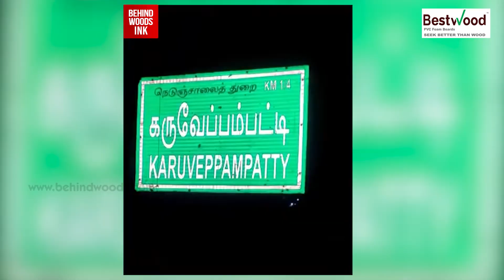ഭാര്യയെ കാണാൻ അനുവദിച്ചില്ല മരുമകൻ അമ്മായിയമ്മയെ കല്ലുകൊണ്ട് തലക്കടിച്ച് കൊന്നു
അമ്മായിയമ്മ കാരണമാണ്  പിരിഞ്ഞു കഴിയുകയായിരുന്ന ഭാര്യയെ തനിക്കൊപ്പം വിടാതതെന്ന് കരുതിയാണ്   മരുമകൻ അമ്മായിയമ്മയെ കല്ലുകൊണ്ട് തലക്കടിച്ച് കൊന്നത്.